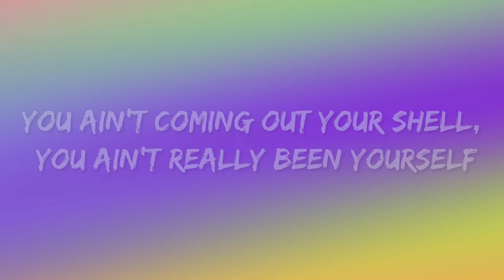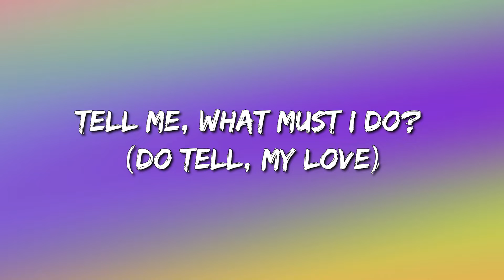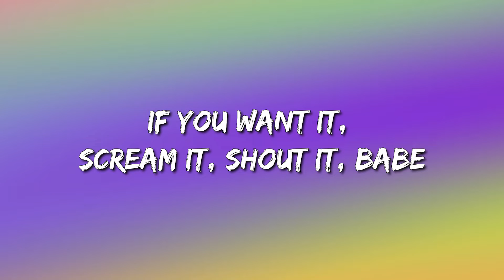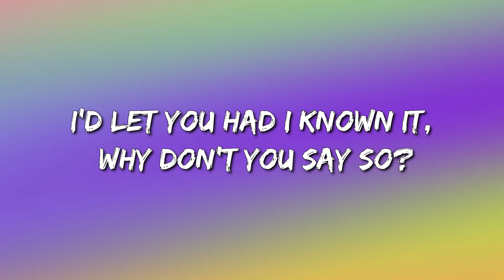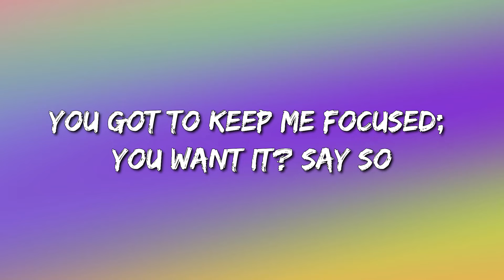Doja Cat - Say So (Lyrics)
Say So Lyrics:

You ain't coming out your shell, you really ain't been yourself
If you front then I'll be bouncing
If you want it scream and shout it, babe
He ain't never seen it in a dress like this (ah)
He ain't never even been impressed like this
And knowing you want all this woman
Never knock it 'til you try (yeah, yeah)
All of my niggas saying you mad committed
Realer than anybody you had, and pretty
All of that body-ody, the ass and titties